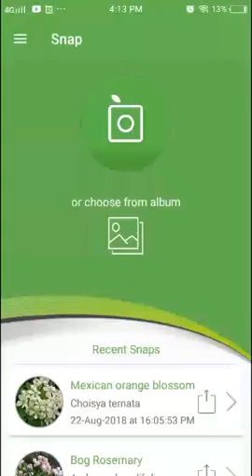PlantSnap identifies a Paradise Plant (Daphne mezereum)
Daphne mezereum, commonly known as February daphne, mezereon,mezereum, spurge laurel or spurge olive,is a species of Daphne in the flowering plant family Thymelaeaceae, native to most of Europe and Western Asia, north to northern Scandinavia and Russia. In southern Europe it is confined to medium to higher elevations and in the subalpine vegetation zone, but descends to near sea level in northern Europe. It is generally confined to soils derived from limestone.It is a deciduous shrub growing to 1.5 m tall. The leaves are soft, 3-8 cm long and 1-2 cm broad, arranged spirally on the stems. The flowers are produced in early spring on the bare stems before the leaves appear. They have a four-lobed pink or light purple (rarely white) perianth 10-15 mm diameter, and are strongly scented. The fruit is a bright red berry 7-12 mm diameter; it is very poisonous for humans, though fruit-eating birds like thrushes are immune and eat them, dispersing the seeds in their droppings.